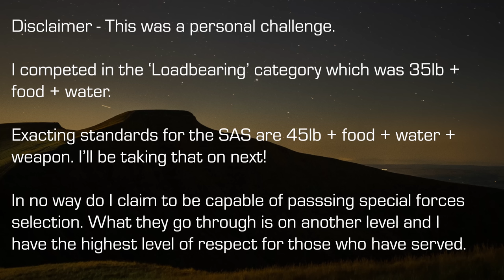I took on a UK Special Forces Challenge | The Fan Dance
This was the most important physical challenge of my life. I took on “The Fan Dance'' to prove to myself that I had overcome past injuries and setbacks. It was the culmination of a long journey to rebuild my body. My hope is that this video inspires you to overcome any physical or mental challenge you might be facing , because I know what you're capable of!

What is The Fan Dance? It is a 24km route march that forms part of UK Special Forces Selection. It is used as the first major indicator to assess if a candidate has the physical and mental aptitude to complete the legendary SAS selection course.  The SAS cut-off time to complete the route is 4 hours 10 minutes. A time that I was determined to beat! I took part in the 'Load bearing' category which required wearing a loaded bergen weighing 35lb in addition to a minimum of 3 litres of water plus food.

Chapters
0:00 Introduction
0:29 Fan Dance Explained
1:21 Why am I doing this?
3:30 Predictions
4:38 The Fan Dance
9:40 The final stretch
10:45 The emotional finish
12:07 Final words

References
I did The Fan Dance through the SF Experience. I cannot say enough nice things about Jason Birch and the amazing staff who run the event, many of whom are ex-special forces.

About me
I'm a fitness coach with 15 years experience. I specialise in rebuilding bodies with a well-rounded approach to fitness. To learn more about how I can help you,

Smarter Training, Superior Results!